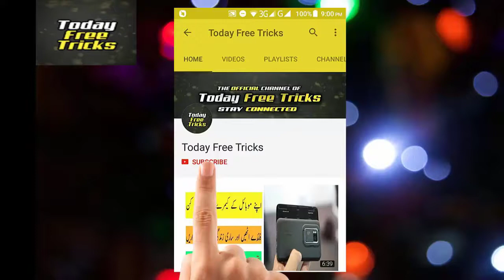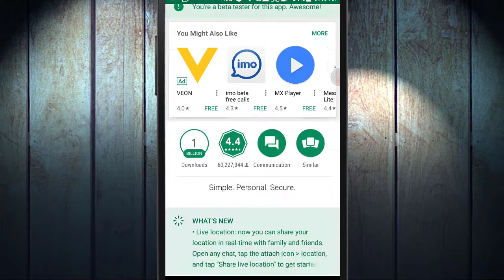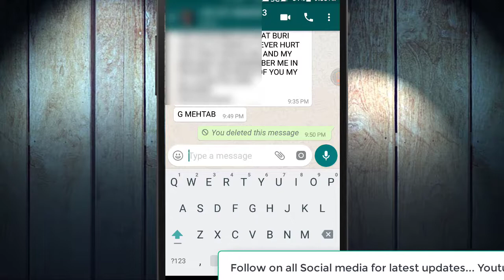How To Delete Message For WhatsApp || New Latest Update (2017)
Hello dosto!
is video main apko btane ja ra hn k ap kesy whatsapp par message delete kr skty hain woh bhi bilkul official method se.umeed krta hn apko yeh video pasand ae gai agar apko yeh video pasand ae toh kindly like and share krna mat bholein.Thanks Every one watching this video.